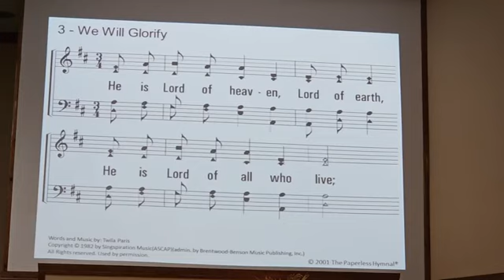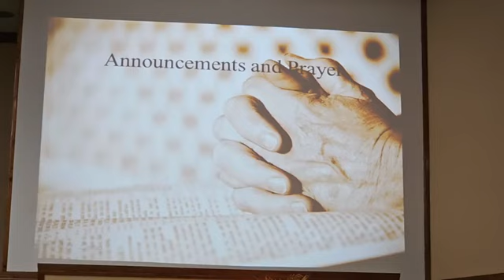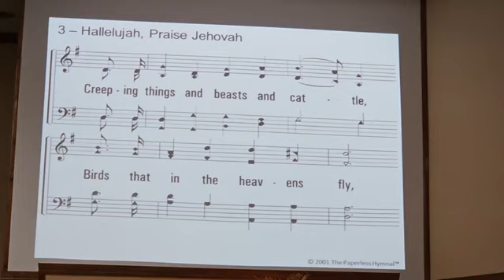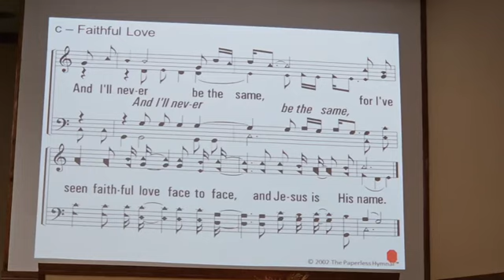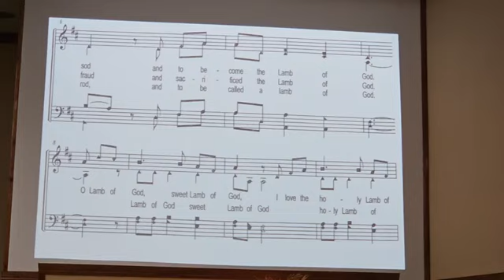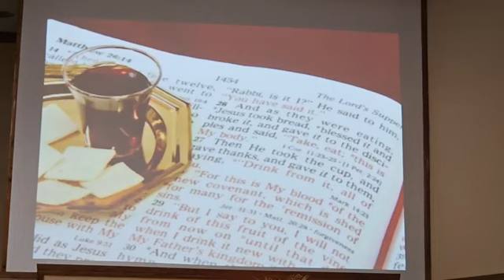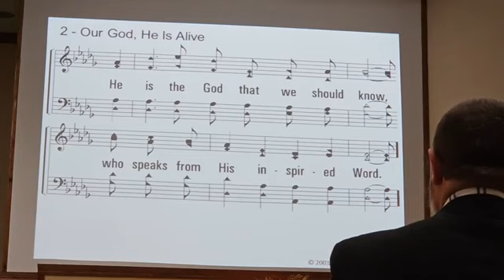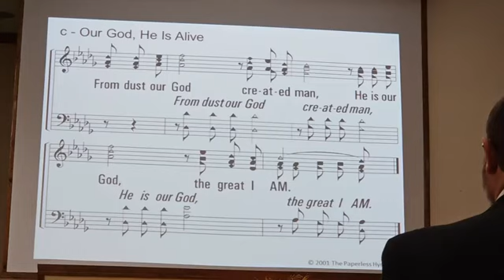Worship 12 31 23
An End . . . And a Beginning